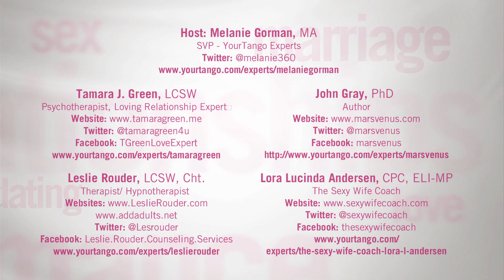Why Don't I Feel Like I Deserve To Be Love?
Everyone deserves love, right? YUP! Unfortunately, some people don't think they have a right to be loved. They reject the affection that people give them or never truly let it sink in. How can they better appreciate it? How can you help someone you love to accept your love? John Gray and our panel of experts discuss accepting love and loving yourself.